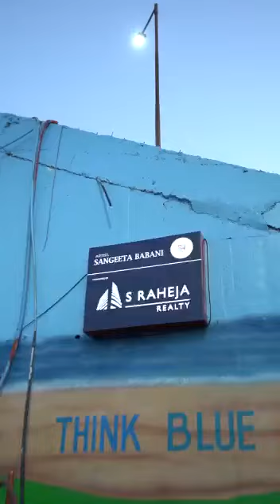Think Blue to go Green @ Bandra Reclamation in association with BMC, Sponsored by S.Raheja Realty